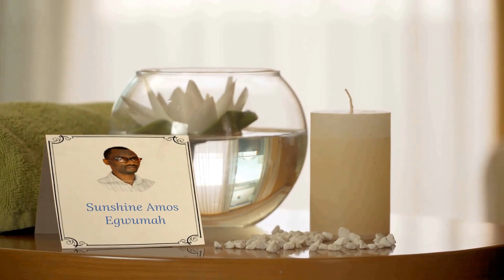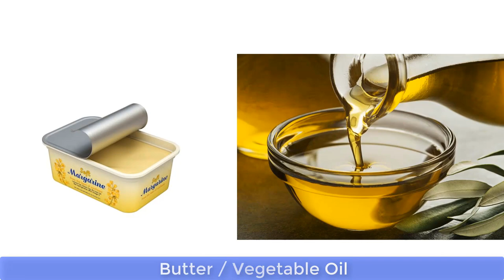How to Make POPCORN Snack At Home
This video will show you how to make popcorn at home